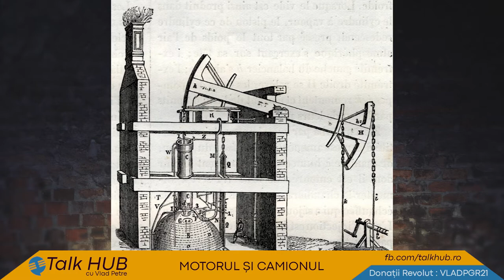MOTORUL ȘI CAMIONUL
🧑‍🏫Prima mașină cu aburi a fost inventată în secolul I d. Hr. de către inginerul grec Heron din Alexandria. O sferă goală pe dinăuntru era pivotată pe două tuburi prin care trecea aburul dintr-un mic fierbător.

TalkHUB este despre oameni!
Antreprenori, profesori, voluntari, artiști,
sportivi, liber profesioniști, elevi sau studenți.
Oameni care se dezvoltă și care au impact în comunitatea lor.
Vrei să vii în emisiune?

(apasă și clopoțelul pentru a fi notificat atunci când postăm ceva nou).
De semenea, te așteptăm și pe grupul nostru de facebook

Vrei să-ți faci reclamă în cadrul emisiunii?
o ofertă personalizată!

Vrei să ne ajuți? Distribuie acest clip pe rețelele de socializare!

Vrei să ne ajuți și mai mult? Poți să donezi pe REVOLUT la 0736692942, MULTUMIM!

TALK HUB ESTE O PRODUCȚIE BullsEye Studio

Realizator/producător : Vlad Petre

UTILIZAREA SAU REPRODUCEREA ORICĂREI PĂRȚI A MATERIALULUI VIDEO FARĂ ACORDUL CREATORULUI
SE PEDEPSESTE CONFORM LEGII 8/1996 PRIVIND DREPTURILE DE AUTOR.